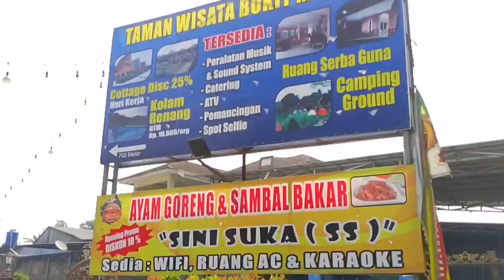Restoran Sini Suka, Sajikan Menu Ayam Sambal Bakar di Rumpin, Harganya Cukup Terjangkau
Restoran di Sana Sini (SS) berkonsep keluarga dengan memiliki banyak spot foto dan memiliki halaman parkir yang cukup luas untuk di kunjungi. Sana Sini (SS) berlokasi di Jalan Prada Samlawi, Kampung Liwu Desa Kampung Sawah, Kecamatan Rumpin Kabupaten Bogor.

Sana Sini (SS) menawarkan menu makanan khas nusantara. Mulai dari menu paket sambal bakar, di lengkapi dengan nasi, tahu, tempe, lalapan, ayam bakar dengan harga 30 ribu. Sedangkan untuk paket nasi lele goreng hanya 25 ribu.

Selain itu, ada juga menu ayam lain, mulai dari ayam kremes, ayam penyet, ayam goreng, ayam goreng tepung, ayam goreng mentega dan banyak menu lainnya. Harga ini mulai dari 10 hingga 100 ribu, harga tersebut tergantung menu.

Untuk menu ikan, ada gurame bakar, gurame goreng terbang, gurame asam manis, nila goreng dan nila bakar, harganya mulai dari 20 hingga 100 ribu.